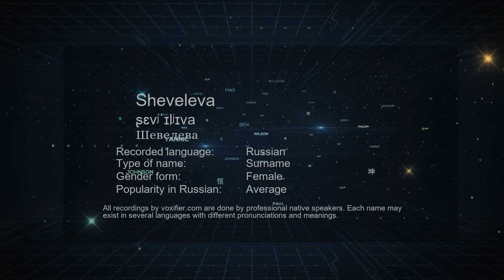How to Pronounce Sheveleva (Шевелева) in Russian - Voxifier.com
This is the Russian pronunciation, gender, and phonetics recording of the name Sheveleva (Шевелева). The same name may exist in other languages with different pronunciations. Check the meaning of name along with other possible pronunciations or similar names for free Voxifier uses the help of expert linguists to simplify pronunciations by replacing some special sounds with sounds more commonly available across all languages.